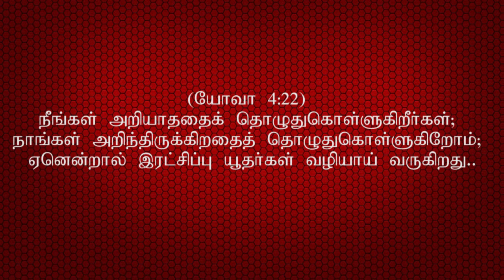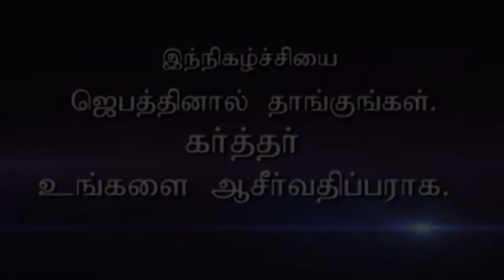CK Medias : Bro. Thayalan Moses | 27-11-2019